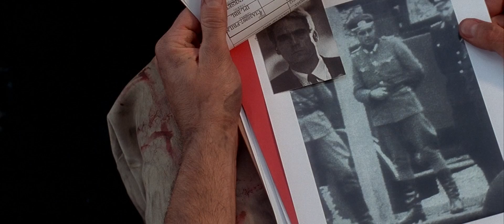Die Hard 3-Semmi szokatlant nem tapasztalt?? Hát őő...